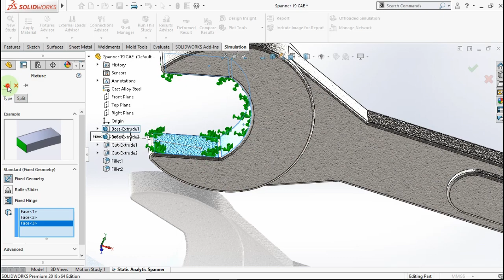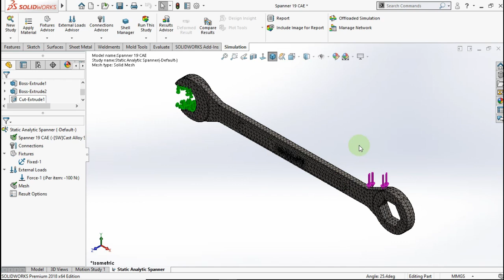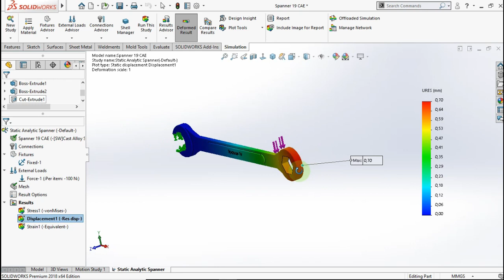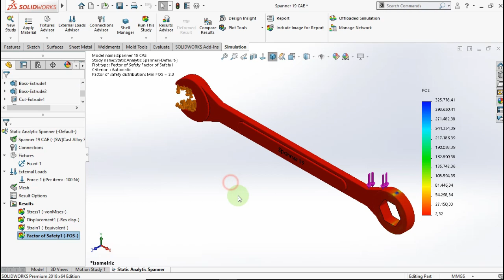Static Analysis Spanner Use Solidworks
In this video i show you how to Static Analysis a Spanner in Solidworks.